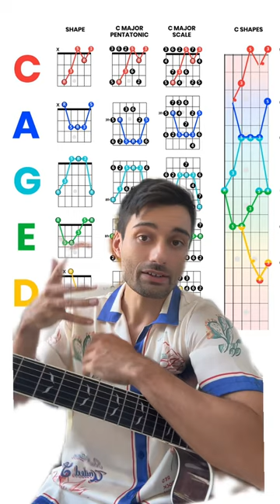CAGED in 60 seconds 🎸